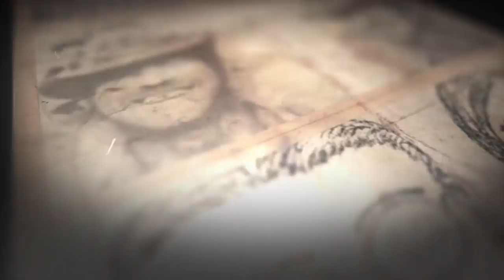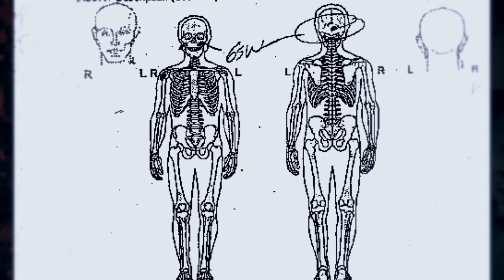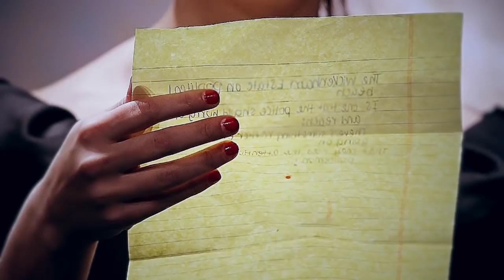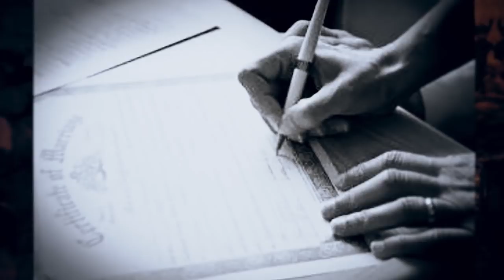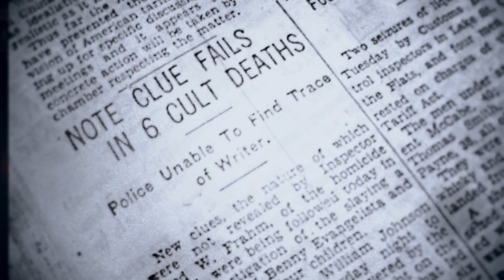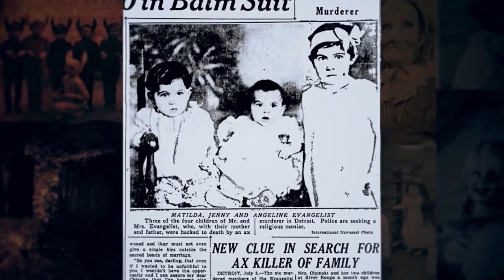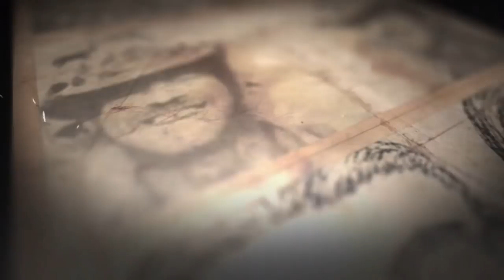4 TERRIFYING Ritualistic Killers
These are truly Terrifying individuals

4 Terrifying Ritualistic Killers

Killing is a serious crime, but for people with twisted minds, it's a pastime. For these people, their kills have involved into a ritual – something that done to serve their Satanic cult worship or simply to satisfy bloodlust. These are 4 terrifying ritualistic killers.

4. Howard Green and Carol Marron

On December 1979, a passing motorist in West Paterson thought he saw two figures lying by the side of the road. Police were called in to investigate and what they found were two sackcloth-wrapped bodies of a male and female. The two were later identified as Carol Marron, 33, and Howard Green, 51.

Finding dead bodies by the roadside was disturbing enough but police found more evidence it was more than just casual murder. Both the victims had been severely beaten until they died.

3. Ottis Toole

Born on March 5, 1947, Otis Toole led a disturbed life since childhood. He was born to a mother who was a zealot Christian while his older sister abused him at a young age and forced him to wear girls dresses. His grandmother was a Satanist who forced Ottis to help her rob graves and secure body parts she needed for her rituals. Prior to his father leaving them, he also abused young Ottis by forcing him to do various sexual acts for his male friends. In addition, Ottis only had an IQ of 75 and was likely a functional autistic.

When he dropped out of school by 9th grade, he would meet local men in local gay bars. Ottis would later admit to police he knew he was gay by the time he was 10 years old and had come out to his family.

2. Evangelist Family Massacre

Born in 1885 in Naples, Italy, Benjamin Evangelista, moved to the United States, in Pennsylvania by 1904 at the age of 19 years old. He changed his last name from Evangelista to Evangelist and decided to take on an unusual job.

In 1906, Benny Evangelist began receiving "visions from God" and decided to record the visions in a four volume book called "The Oldest History of the World: Discovered by Occult Science." He soon declared himself to be a divine prophet, mystic healer and spiritual leader while working as a carpenter for his day job.

For his faith and mystic healings, Benny created a bizarre altar consisting of various wax figures, "celestial planets" and one huge eye that was electronically lighted. Every time Benny would conduct a healing service; he would charge $10 per healing and use this apparatus as an altar for his services and sermons. Everything was going well for Benny, but on the night of July 3, 1929, this would all change.

1. Richard Ramirez

Texas-born Richard Ramirez grew up in a large family. At a young age, Ramirez received multiple head injuries, particularly when he was hit by a swing at the age of 5. This caused him to start having epileptic fits.  During his adolescent years, he began taking drugs and became heavily influenced by his cousin, Miguel.

Miguel Ramirez was also a violent war veteran who often told Richard how he had tortured various Vietnamese women while in service. He even took pictures of his brutality and showed it to Richard. By the time Richard was 13, he witnessed Miguel kill and murder his wife.

By 1977, Richard dropped out of school and was arrested for the first time for marijuana. After his release, he moved to California, progressing to cocaine and burglary while starting a strong fascination with Satanism. Soon, he started turning to auto theft and neglected his personal hygiene.

There were 4 Terrifying Ritualistic Killers

These sadistic killers all had many things in common – a lust to kill, inflict pain and a seemingly endless drive to ritually carry out their twisted rage onto innocent individuals